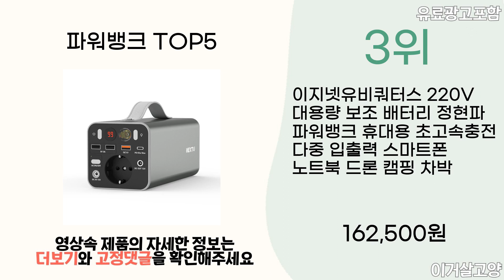2023년 인기 파워뱅크 추천 TOP5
1위 : 스카파라 1550W 캠핑 차박 파워뱅크 인버터 인산철 배터리 차박용품 캠핑용 리튬인산철 올인원 인산철밧데리, 1세트
가격 : 1,580,000원

2위 : 파워뱅크 220V 올인원 캠핑용파워뱅크 캠핑용배터리 대용량 초대용량 보조배터리 휴대용 전원 차박
가격 : 250,000원

3위 : 이지넷유비쿼터스 220V 대용량 보조 배터리 정현파 파워뱅크 휴대용 초고속충전 다중 입출력 스마트폰 노트북 드론 캠핑 차박 낚시 용 야외작업용
가격 : 162,500원

4위 : 테크먼트 파워뱅크 인산철 배터리 캠핑용파워뱅크 휴대용 차박 대용량 캠핑용 초대용량 보조 배터리
가격 : 270,000원

5위 : Montheria 파워뱅크 캠핑용품 캠핑용배터리 캠핑장비 B916-195
가격 : 113,000원